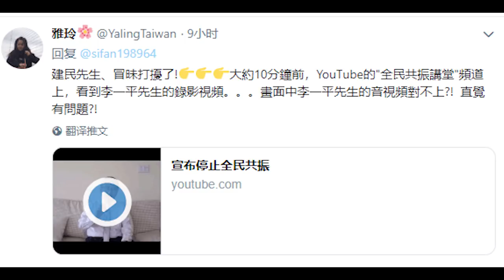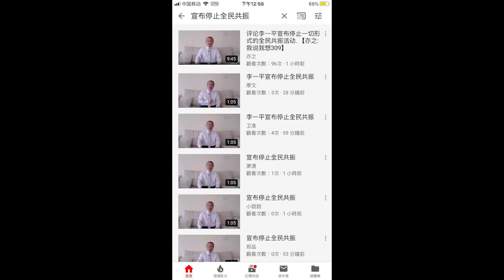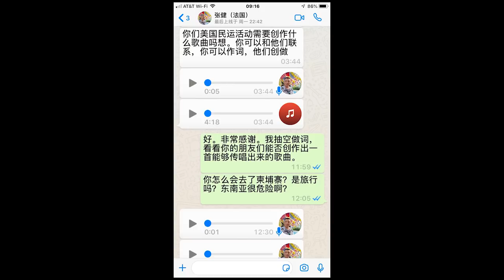《建民论推墙549》中共恐惧全民共振，伪造李一平假视频，张健失踪多日，究竟是中共毒手还是发生意外？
已经试运行。
本网站暂不实行会员制，但接受愿意支持《建民论推墙》的朋友们给予打赏。
谢谢大家。